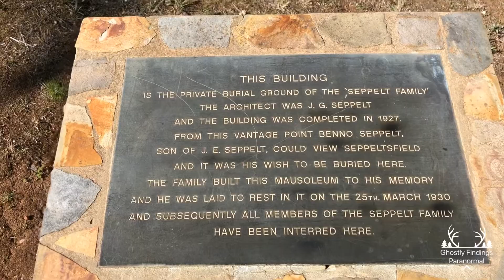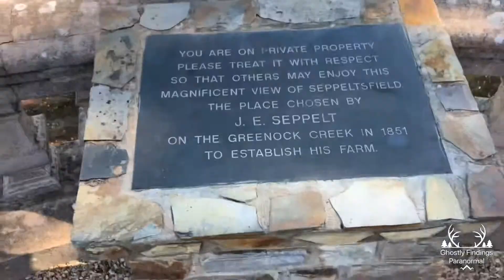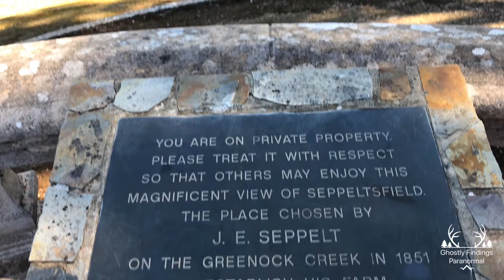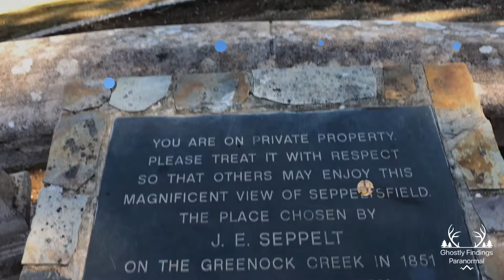Seppelt family mausoleum